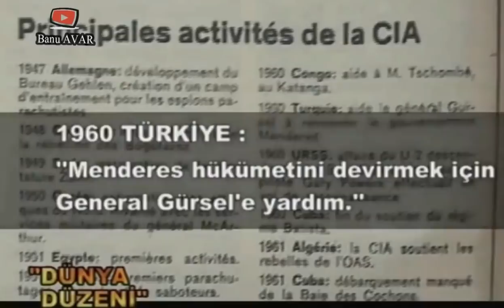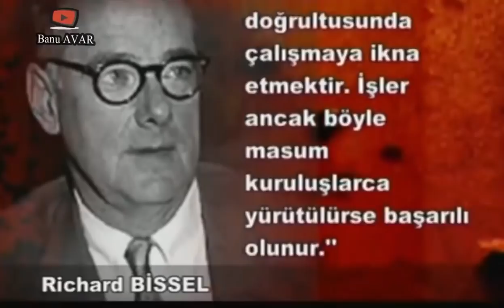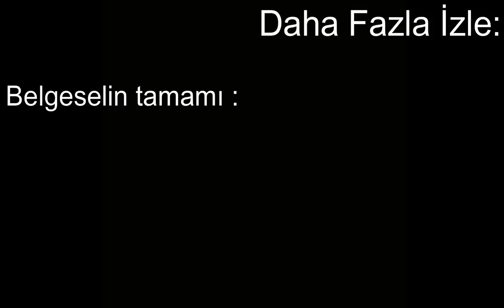Banu AVAR : 12 Eylül, Türkiye'deki Askeri darbeler ve CIA | Amerika ! (2009)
12 Eylül ve diğer darbeler!

Metin AYDOĞAN: 12 EYLÜL NEDİR, NE YAPMIŞTIR..
Darbe’nin başlangıcını, 12 Eylül’den değil, 24 Ocak 1980’den başlatmak yanlış olmaz. 12 Eylül, darbenin askeri ayağıdır.

Bu video Banu Avar'ın , Mart 2009'da ART'de "CIA ve Darbeler" belgeselinden bir kesittir.Belgeselin tamamını kanalımızdan izleyebilirsiniz: